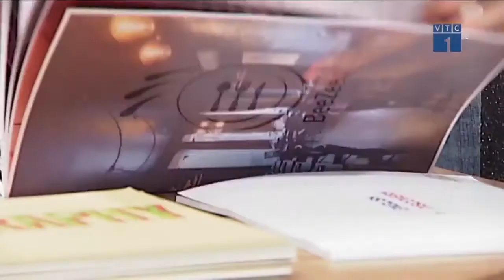VTC | Mỹ thuật Đa phương tiện dưới góc nhìn giới trẻ | Arena Multimedia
Để được tư vấn chương trình học tại Arena Multimedia đăng ký tại đây

TP HCM:
- 212-214 Nguyễn Đình Chiểu, Q.3
- 778/10 Nguyễn Kiệm, Q.Phú Nhuận

HÀ NỘI:
- 80 Trúc Khê, Q.Đống Đa
- D29 Phạm Văn Bạch, Q.Cầu Giấy
- 110 Trần Phú, Q.Hà Đông